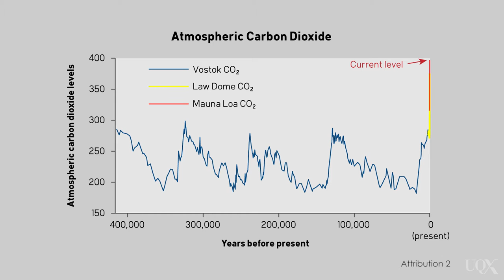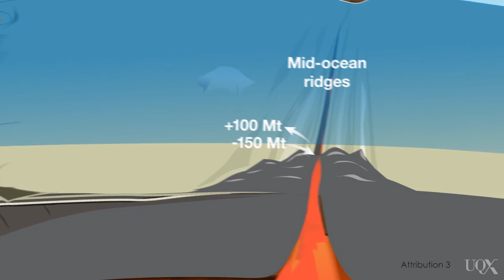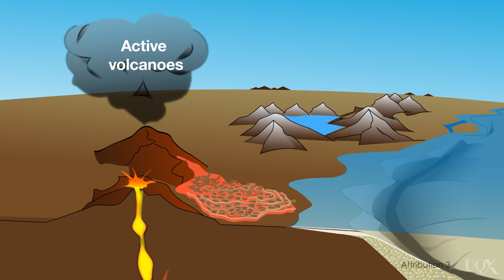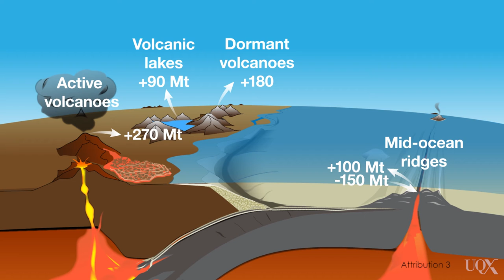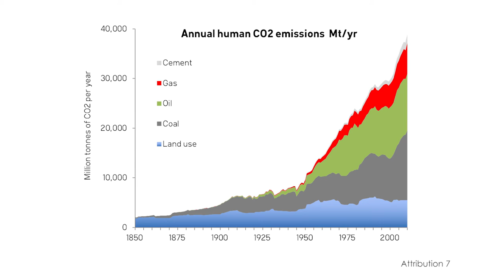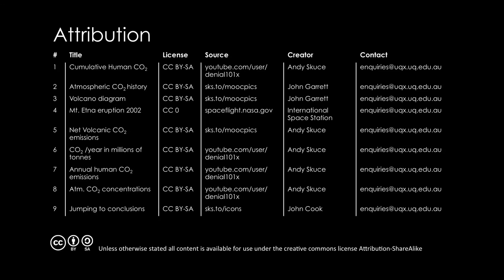UQx DENIAL101x 3.2.2.1 Human CO2 emissions trump volcanoes’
Andy Skuce examines how CO2 emissions from human activity compare to CO2 emissions from volcanoes and finds humans release much more.

Extended commentary by Andy Skuce:
The main reference used in this lecture for emissions estimates from volcanoes is the 2013 review paper Deep Carbon Emissions from Volcanoes by Michael Burton, Georgina Sawyer and Domenico Graniero published in the journal Reviews in Mineralogy & Geochemistry Vol. 75 pp. 323-354, 2013.
The figures I quoted in the talk are central estimate numbers quoted in Table 6 and there are considerable ranges of uncertainty associated with them. Table 7 shows how estimates of CO2 emissions form subaerial volcanoes have generally increased as research progresses over time. The lowest estimate (66 Mt/yr) was from Allard in 1992 and the highest (540 Mt/yr) –the one I used–was from the 2013 Burton paper.
Table 5 in Burton et al. shows a very wide range of CO2 emission estimates from different studies of mid-ocean ridge volcanoes of 4 to 792 Mt/yr, reflecting the difficulty of making these estimates. Burton et al. use a central estimate of 97 Mt/yr, which is what I adopted. That figure came from a study by Marty and Tolstikhin (1998) of 97 ± 40 Mt/yr of CO2.
I have also included sinks of CO2 that are associated with volcanic rocks. These amount to “ingassing” of approximately 180 Mt per year from weathering of volcanic rocks on land (Dessert et al., 2003) and 150 Mt/yr of CO2 from carbonation of volcanic rocks on the sea floor (Alt et al., 1999)
In case there are objections that the reactions that absorb CO2 should not be counted in the currently active volcanic emissions balance sheet, I have used both the gross emissions of 640 Mt/yr and the net emissions of 310 Mt/yr for comparisons with human emissions. Note that the volcanic gross emissions include significant current outgassing from inactive volcanoes, so that taking account of the uptake from current “ingassing” of volcanic rocks is consistent.
All of the data on human emissions and the historical CO2 concentration observations was downloaded from the Carbon Dioxide Information Analysis Center. The data were subject to minor computation (e.g., conversion of carbon masses to CO2 masses and cumulative emissions calculations) and the observations of concentrations were corrected to an 1850 baseline. The cumulative emissions were multiplied by 40% to make a rough estimate of the atmospheric fraction (the remainder of the CO2 being taken up by oceans and the terrestrial biosphere). This is not an exact method, since the take up of a pulse of CO2 is a complex time-dependent function arising from several independent processes. The simple 40% factor used here is for illustrative purposes only. The estimates in Table 10 in Le Quéré et al. (2014) yield an average atmospheric fraction of 42% since 1870, with a range of 37-48%. Most of the uncertainty arises from the estimates of land use CO2 emissions and terrestrial CO2 sinks.
There is more detail about these calculations and assumptions in a blogpost I wrote.
I performed a similar atmospheric concentration calculation assuming constant volcanic emissions of 310 and 640 Mt/yr. Human and volcanic emissions were then compared with observed atmospheric concentration changes since 1850, with the goal of showing how volcanic emissions are far too small to account for observations, whereas human emissions fit the observations closely, both in terms of magnitude and the shape of the atmospheric concentration curve.
I have used the term “dormant” volcano in an informal sense to mean a volcano that is no longer active but that may or may not become active in the future. Burton et al. used the term “inactive volcano”.

MYTH EXAMPLES
In case anybody thinks that I am flogging a dead horse in this lecture, below is a 2014 report of Alaska Senator Lisa Murkowski making the false claim and Mike Huebsch, an appointee of Wisconsin Governor Scott Walker making a similar assertion in 2015.